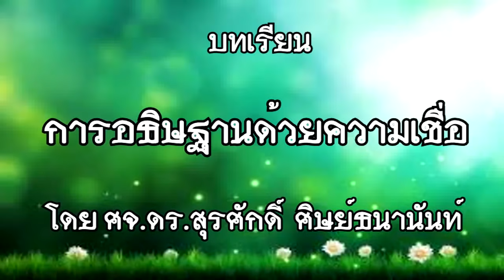การอธิษฐานด้วยความเชื่อ โดย ศจ.ดร.สุรศักดิ์ DrKerMinistry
คำสอนโดย ศจ.ดร.สุรศักดิ์ ศิษย์ธนานันท์
บทเรียน "การอธิษฐานด้วยความเชื่อ” วันอาทิตย์ที่ 29 มกราคม 2017  คริสตจักรน้ำพุแห่งชีวิต